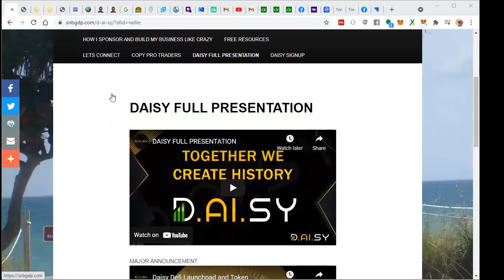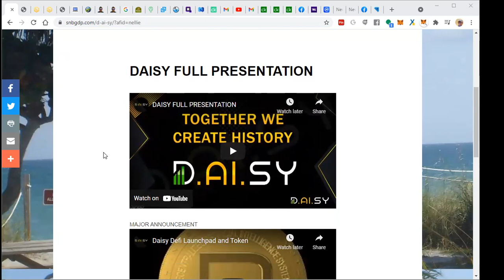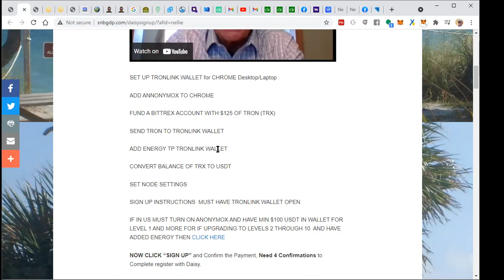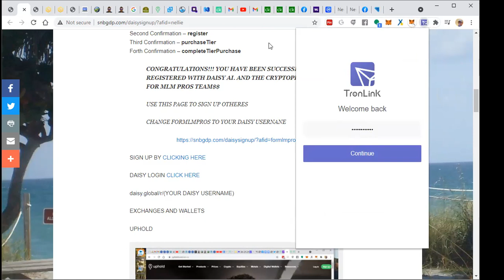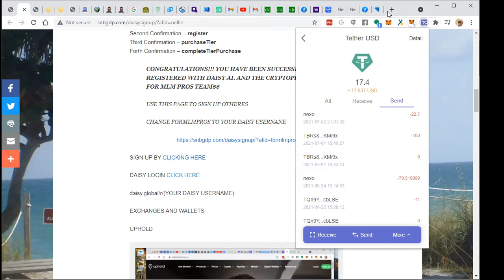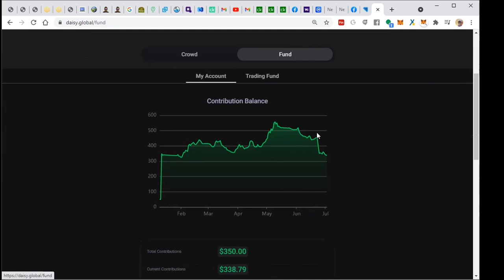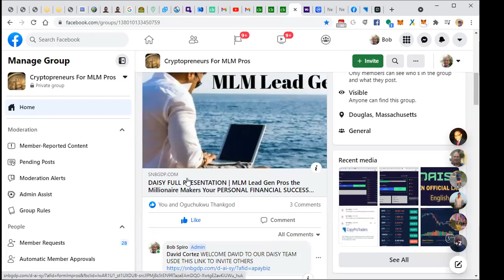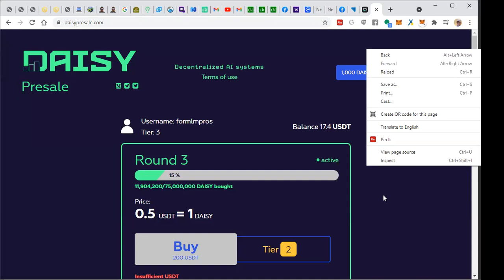DAISY PRESALE REVIEW